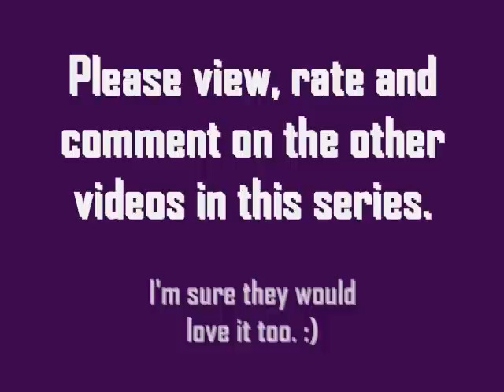How did my soul begin - vclevenger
For faster viewing, of all the videos on this set in the series, go to the video titled "How did Your soul begin Into - Introduction and Show Me-Prove It." and then you can play all. You also have the option of going to the "How did your soul begin" playlists on this channel page to watch all of them.

We all come from the Creator source. Everyone's story is unique and different. What were you at the time of your soul's beginning? In other words, how did your soul begin it's own soul journey.